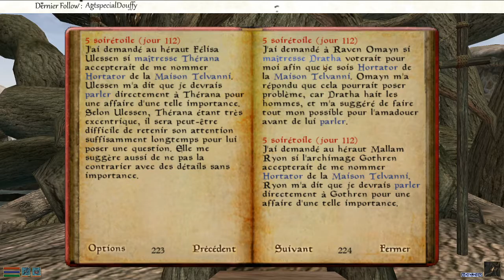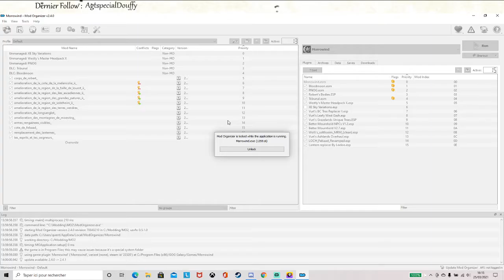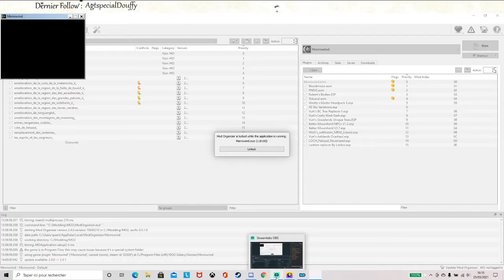Morrowind ep13 : Je suis chef de guerre, moi. Je suis pas là pour secouer des drapeaux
Et on commence cette grande aventure qu'est TES3 : Morrowind !

Le jeu est moddé pour le plaisir visuel.